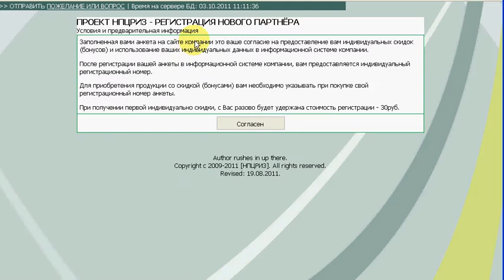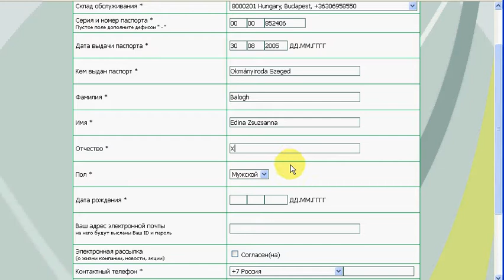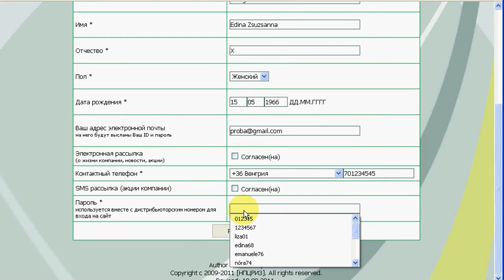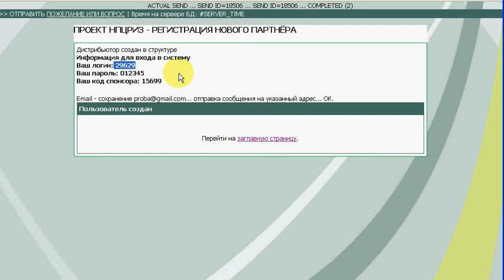NPCRIZ peptid orosz oldal regisztrációs segédlete